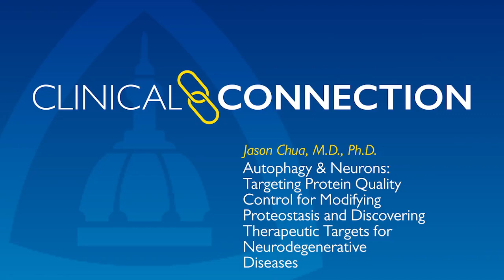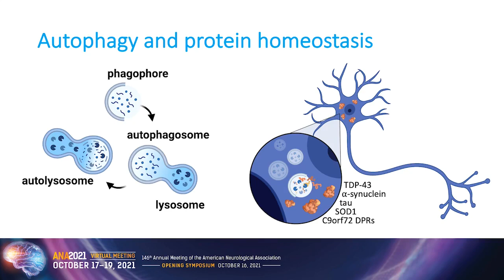Autophagy and Neurons — Targeting Protein Quality Control for Modifying Proteostasis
Johns Hopkins neurologist Jason Chua recaps a recent presentation about the discovery of a novel mechanism of modulating autophagy, a conserved pathway of protein quality control. He discusses how modulating autophagy can be done specifically in neurons that enhance the breakdown of protein substrates, including those implicated in neurodegeneration. This discovery has broad therapeutic implications for neurodegenerative diseases hallmarked by protein aggregation and loss of protein quality control.